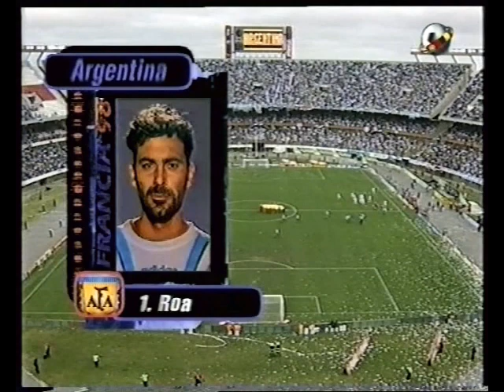Argentina - Uruguay (1997) Crespo, Veron, Ortega, Recoba, Montero, Ayala, Bengoechea, Zanetti, Lopez